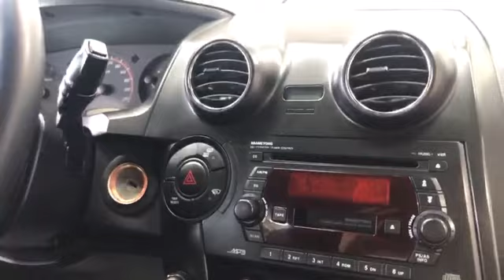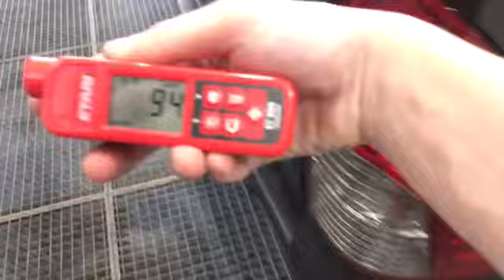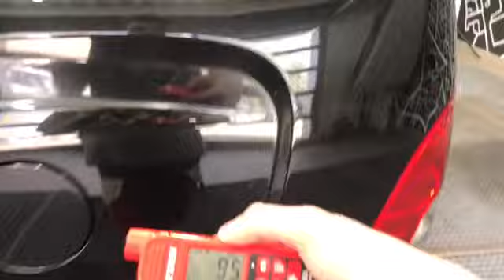SsangYong Actyon Sports 2007 Пикап